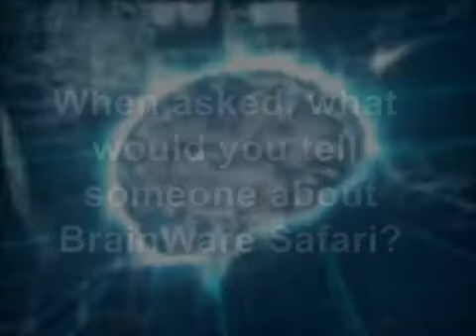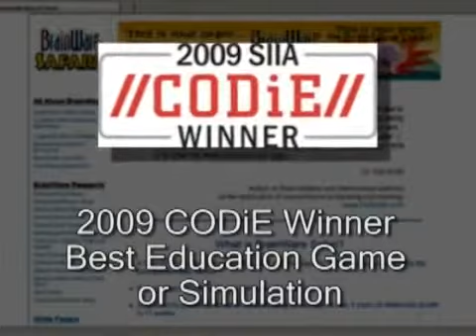Dr. Patrica Wolfe Interview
BrainWare Safari introduces Dr. Patrica Wolfe